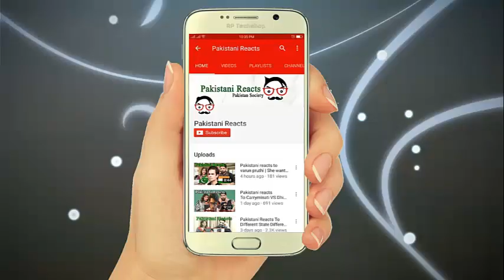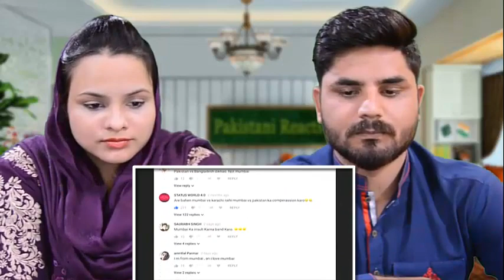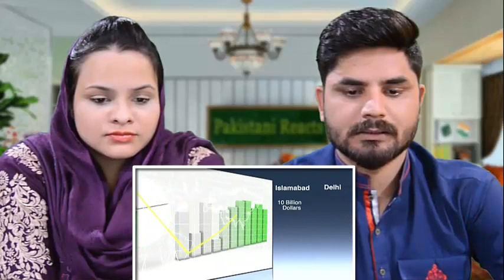Pakistani Reacts To Delhi VS Islamabad Full city comparison UNBIASED 2018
Today You Will Pakistani Reacts To Delhi VS Islamabad Full city comparison UNBIASED 2018 | Islamabad VS Delhi

Humary Page ko like kar dena .

Pakistani Reacts to islamabad vs delhi,
Pakistani Reacts,
Pakistani Reaction,